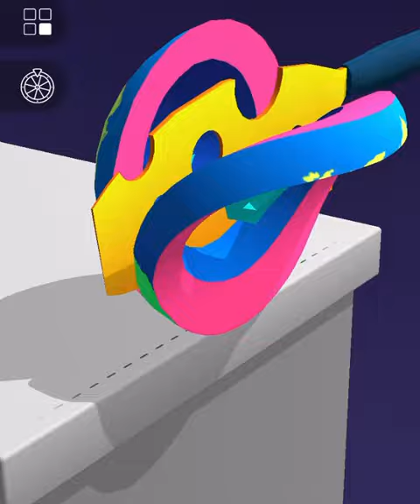ASMR Cutting game! Relaxing sounds! Satisfying Video